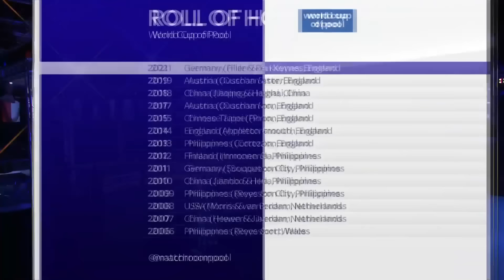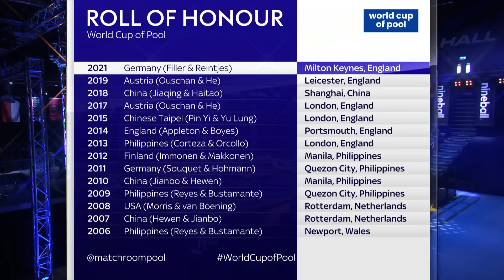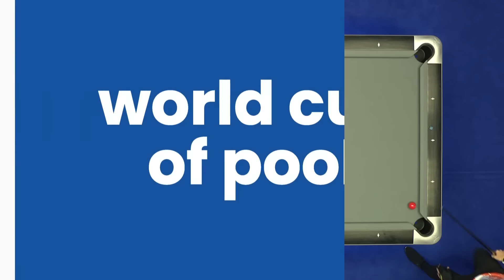ROUND ONE | Netherlands vs Morocco | 2022 World Cup of Pool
Niels Feijen and Marc Bijsterbosch of the Netherlands take on Morocco in the opening round of the 2022 World Cup of Pool in Brentwood, Essex.

Watch the 2023 World Cup of Pool live on Sky Sports, DAZN, ViaPlay, and Matchroom.Live, June 27-July 2. Head to matchroompool.com for full global broadcast details.